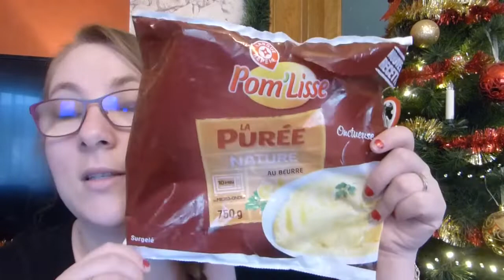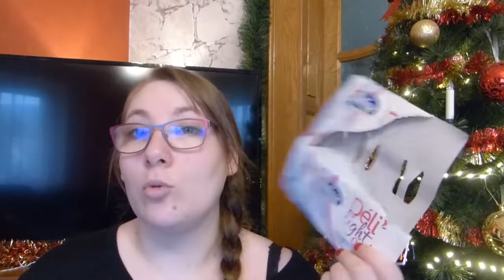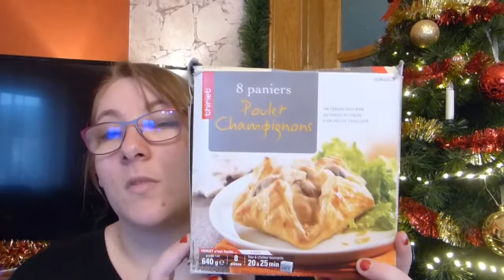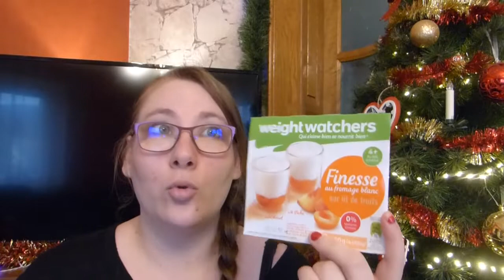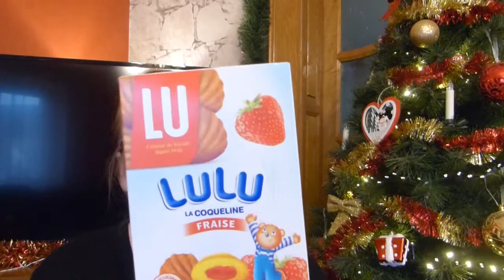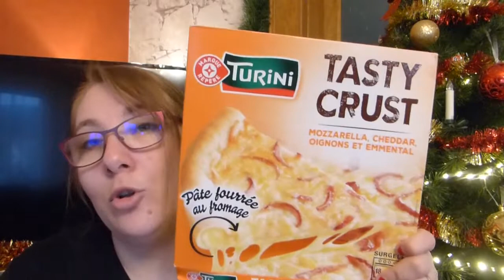{ VIDEOMAS 2018 }Produits Terminés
Coucou bienvenue pour cette nouvelle vidéo du mois de Décembre,